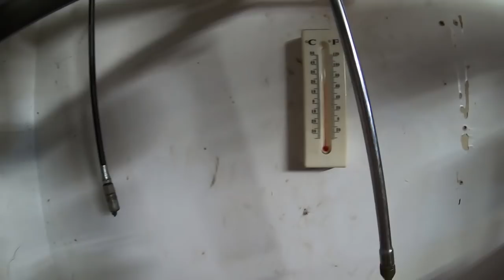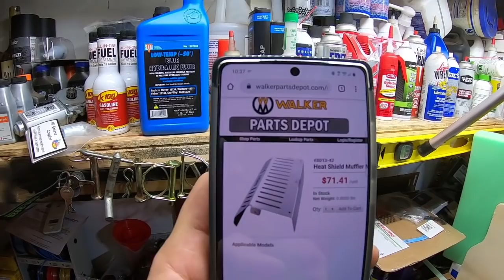Fixing Broken Lawn Mower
Walker mower repairs. Plus I have a new idea to solve a mower issue. the 36" dilema